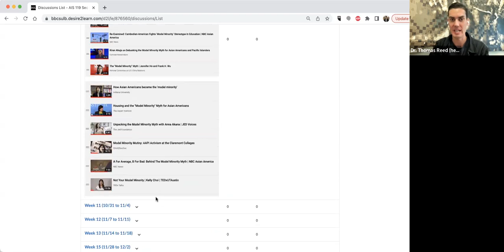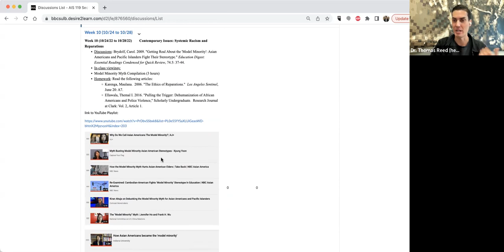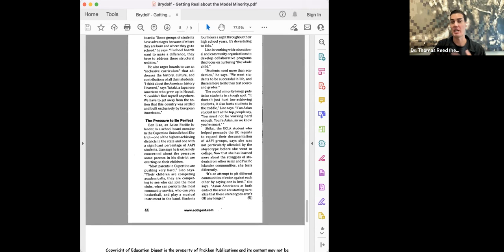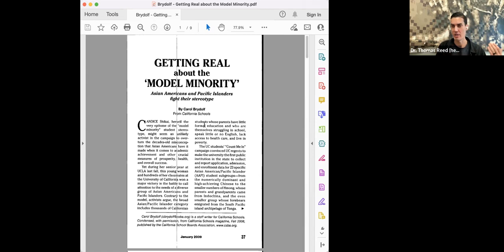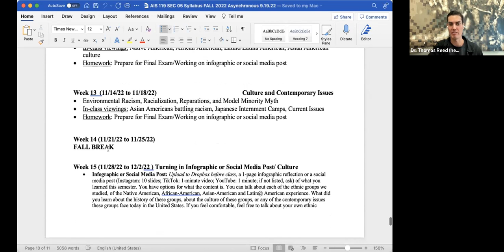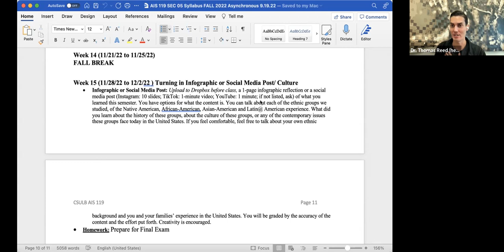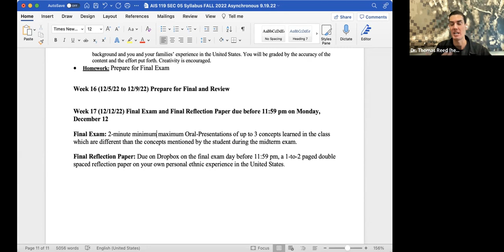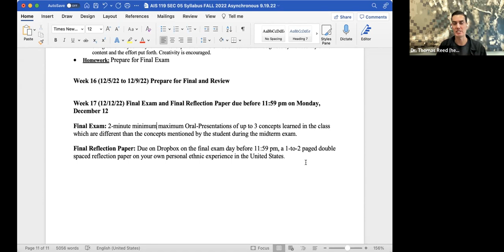AIS 119 Asynchronous Week 10 with Dr. Reed CSULB